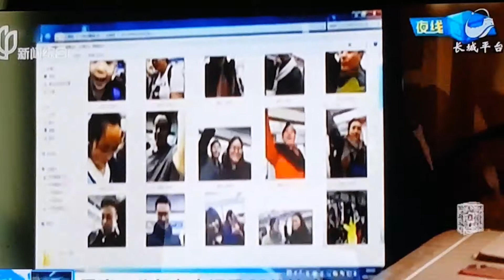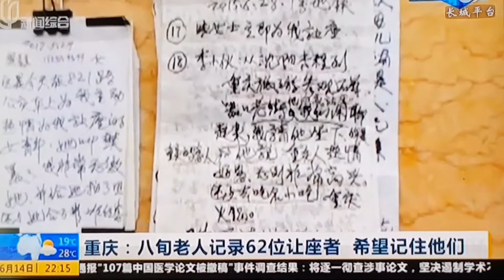廉价和智慧的感谢 双赢的结果 谢谢大妈！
或

尊老爱幼不是中国独特的传统文化！它是全世界的文化！记得在约二十年前，我从日本回到中国乘公交时，有些位子被冠以"敬老爱幼"，媒体人有时也大谈敬老爱幼。编辑我感觉很纳闷！

因为"尊老爱幼"和"敬老爱幼"含义不一样！对前辈尊重，对长辈和领导尊重，对老人和妇女尊重，这里面很多时候含有无奈！因为东方文化讲究论资排辈，领导可以决定某些命运，老人和妇女是弱势群体，社会在不影响自身发展和前进的脚步时，可以谦让一下。这就是尊重！没有道理可言！

而"敬"，含义不一样。带走崇拜的感觉！被敬的对象一般不会有错误，对社会有重大贡献！某些前辈，某些老人值得被尊敬！对上帝也用"敬"字。古代时对君王，对皇帝，必须用敬。既是礼貌，也是内心的渴望。如饭桌上的敬酒和敬菜。

尊敬里有尊重的含义，有明显的道理在; 而尊重里没有尊敬的表达，只能顺从。如，一个丈夫婚后不负责任！甚至搞婚外恋，夫妻离婚了，孩子归母亲监护。孩子长大后可以内心鄙视父亲，但每年的特定时间仍然需要去看望已经跟其他女人结婚了的父亲，这个就是尊老，毕竟他生育了该孩子。

好了，话回到视频了。编辑我认为，公交车上让座，应该是社会道德，而不能是强制性的法律义务。有人让位给老人，老人就应该表示感谢！视频里的重庆退休老人以合影的方式表示感谢，非常好！

为何让座者都愿意合影？因为不丢脸！又可以捞得尊老的标签，照片如果上传到网上也是给自己加分的。这是廉价的感谢！也是智慧！

或者